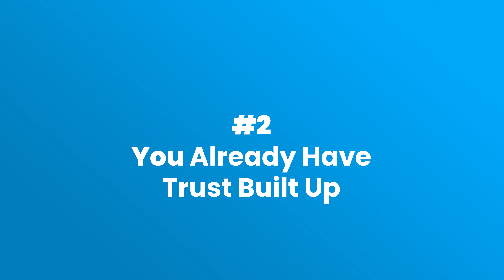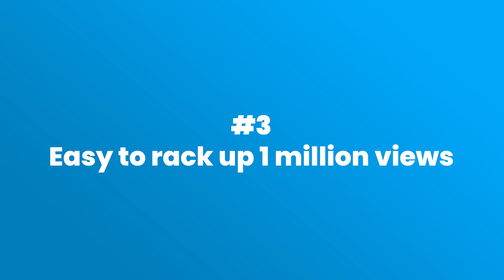How To Book Meetings On Auto-pilot In 2025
🍿 Watch my 7 hour Free Social Media Marketing Course